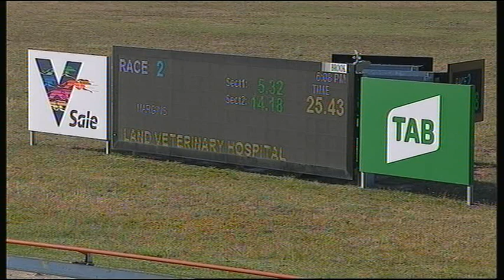SLE SUN 24 NOV 19 R2